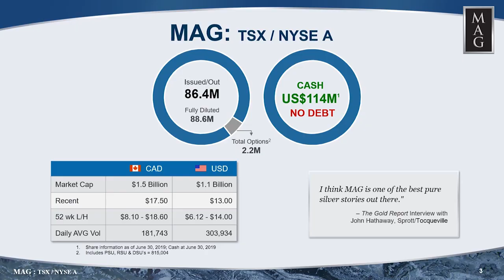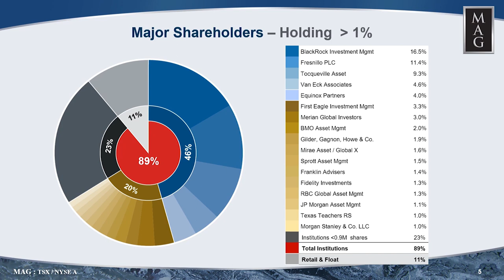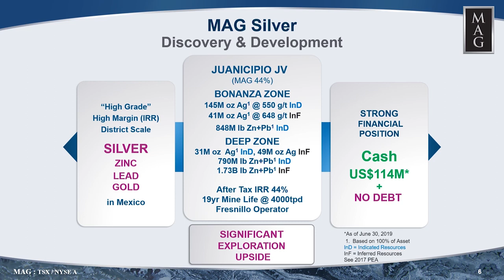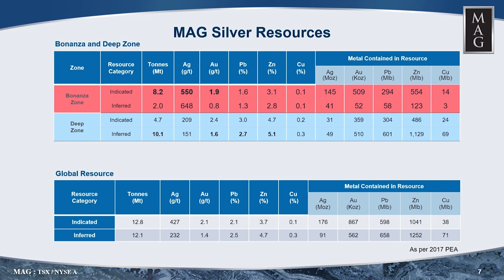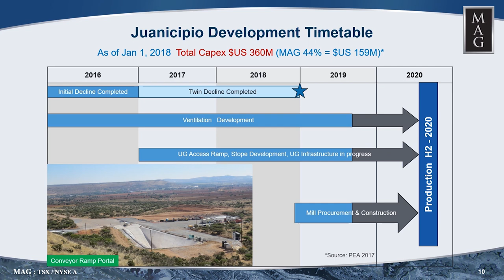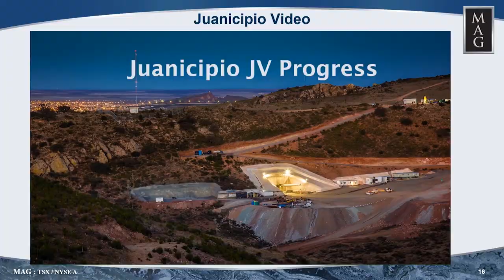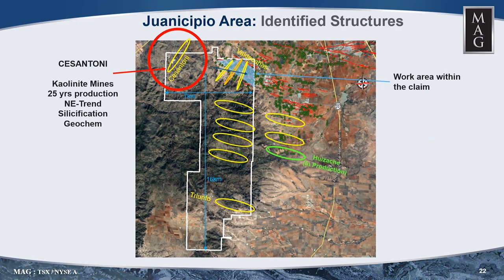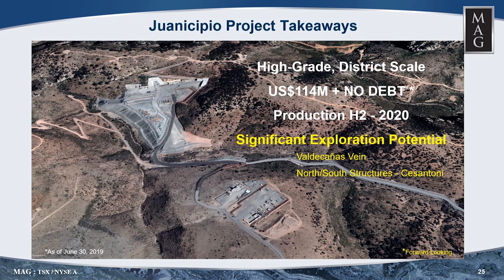Mag Silver Investor Relations Presentation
Presentation by Michael Curlook, Vice President, Investor Relations and Communications, at the Richmond Club.

MAG Silver is a Canadian exploration and development company focused on becoming a top-tier primary silver mining company, by exploring and advancing high-grade, district scale, silver-dominant projects in the Americas. MAG Silver's principal asset is the Juanicipio Property (44%), being developed in Joint Venture partnership with Fresnillo Plc (56%). Juanicipio is located in the Fresnillo Silver Trend in Mexico, the world's premier silver mining camp. Currently, MAG Silver is developing the surface and underground infrastructure on the property to support a 4,000-tonnes-per-day mining operation, with the operational expertise of  Fresnillo plc.